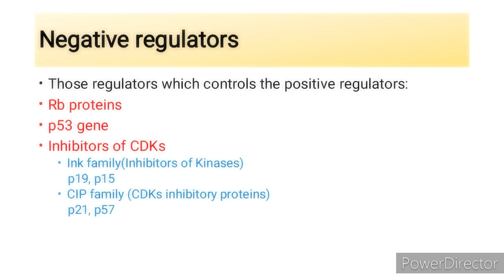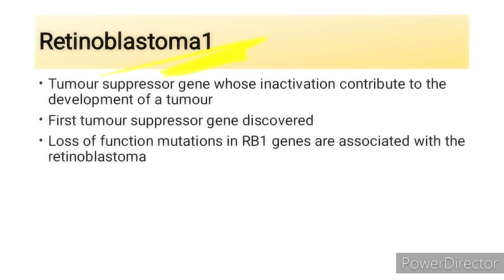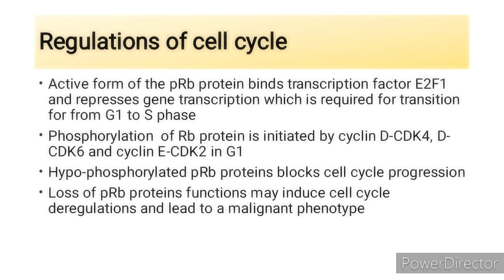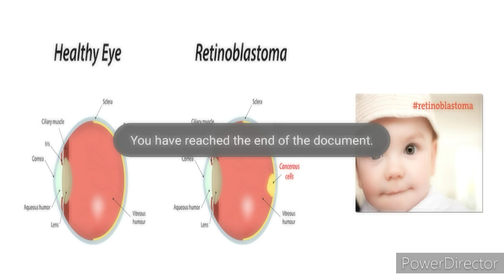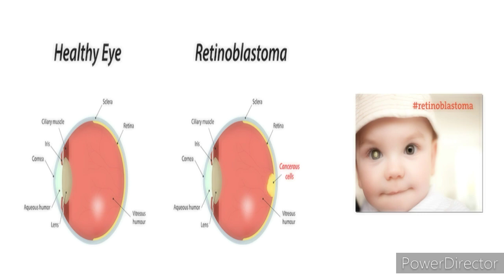Retinoblastoma || Tumor suppressor gene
This lesson consist brief description of positive and negative regulator of cell cycle with an example of Rb protein.